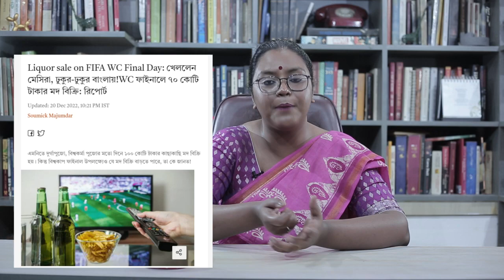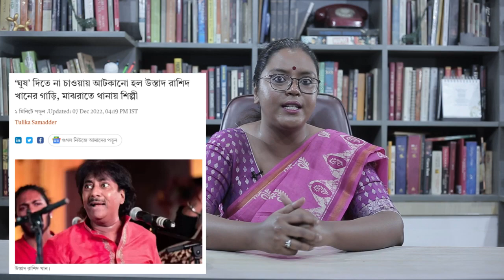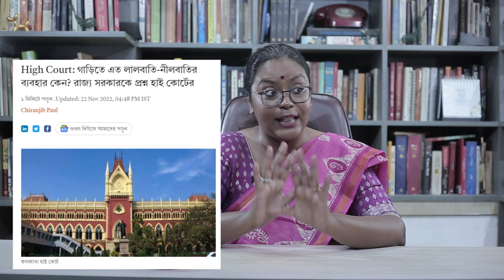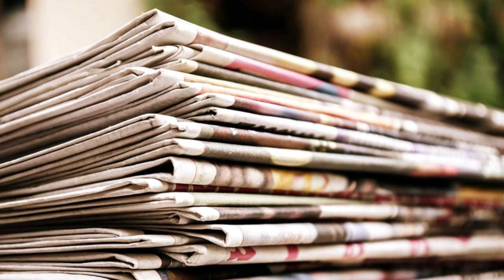আসছে বছর, আপনার খরচ বাড়ছে | রাজ্যের আর্থিক ঘাটতি মেটাতে উদ্যোগ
পশ্চিমবঙ্গ সরকারের কোষাগারে টান পড়েছে, আবার; অতএব, আয় বাড়াতে নতুন পন্থা সামনে এনেছে নবান্ন। গাড়ির কর ও জরিমানা আদায়ের ক্ষেত্রে নতুন পদক্ষেপ এবং তারই সঙ্গে, সরকারের চেষ্টা নিজেকে শুধরানোর। সাধারণ মানুষের পকেটে আরও কাঁচি?